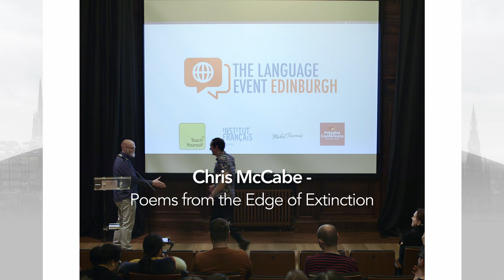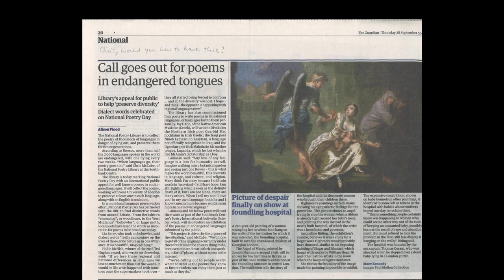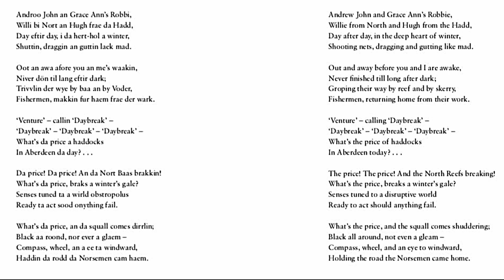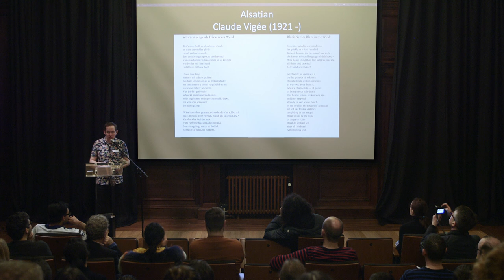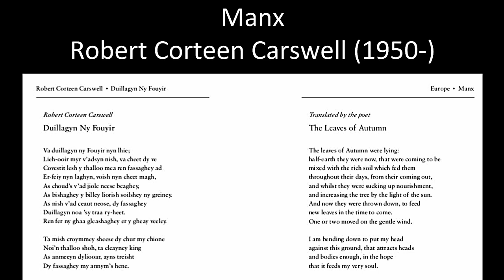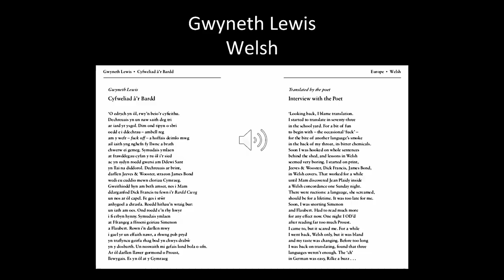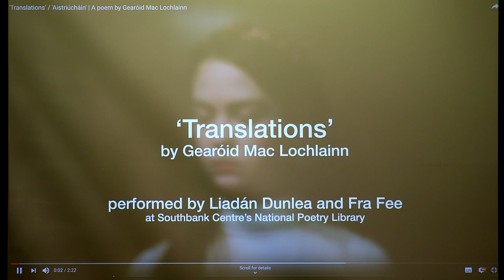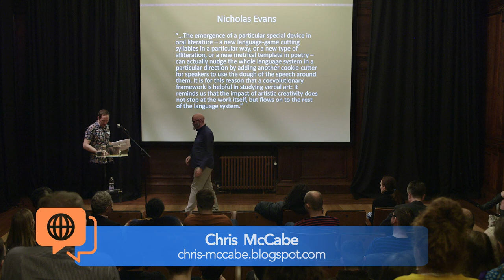Chris McCabe - Poems from the Edge of Extinction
A talk and poetry reading from Poems from the Edge of Extinction: An Anthology of Poetry in Endangered Languages (Chambers, 2019). This groundbreaking book brings together 50 poems from each continent who are writing in their indigenous language. The book makes a powerful statement for the role that poetry can play in the face of language endangerment. Despite the claim from linguists that half of the world’s 7,000 languages will disappear by the end of the century, poets continue to speak and write poetry in their mother tongues, activating their languages through linguistic innovation. The book is a showcase for the importance of translation, as a document for poets in exile and through providing evidence of the link between language and biodiversity.

This talk and reading will focus on the languages and dialects of the UK that are included in the book: Irish Gaelic, Scottish Gaelic, Welsh, Cornish, Manx and Scots. I will illustrate the talk with Readings from the book , as well as presenting my own poetry in my native Scouse dialect.